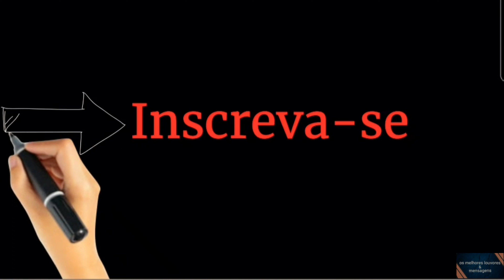Guarda o meu coração: Delino Marçal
GUARDA MEU CORAÇÃO
Pai, eu não posso perder a essência
Nem querer viver de aparência
Pai, eu preciso viver o que a palavra diz
E não me esquecer da minha raiz
Pai, fui gerado na simplicidade
E não posso viver de vaidade
Pai, um pedido eu preciso fazer
Não me deixe esquecer
De onde saí, pra que eu vim
Seu propósito eu preciso cumprir
Guarda meu coração (2x)
Não quero viver de aparência
Não posso perder minha essência
Não posso viver de vaidade
Fui gerado na simplicidade
Guarda meu coração
Pai, enganoso é meu coração
Mas eu faço essa oração
Não me deixe perder de Ti, não
Pai, abro mão do meu eu
Quero viver pra Deus
Por favor, cuida de mim